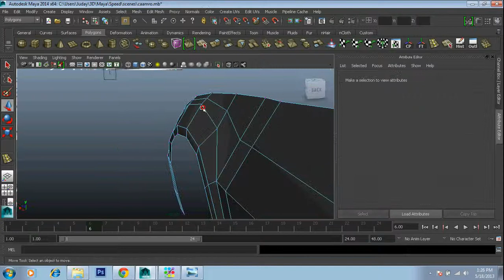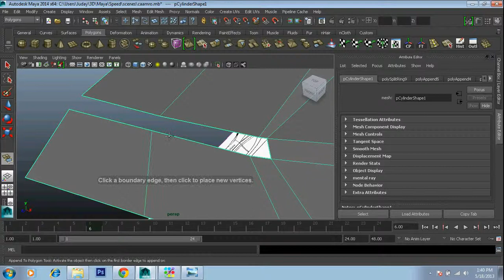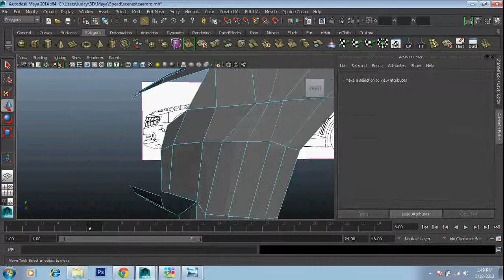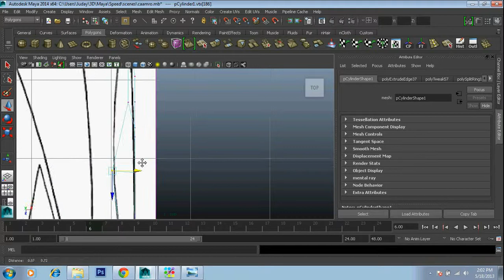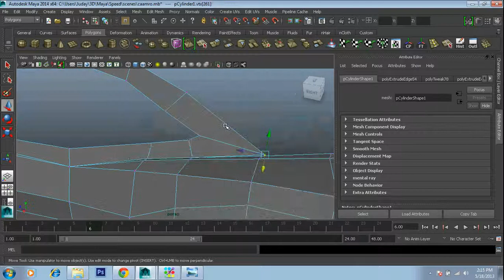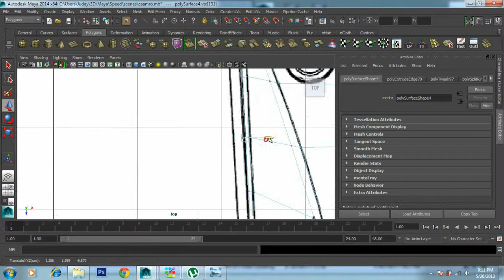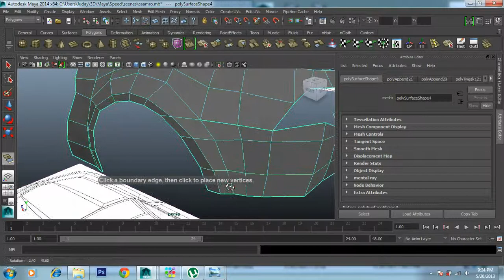speed modeling Chevrolet Camaro (part 1)